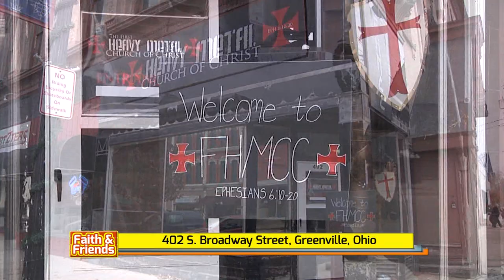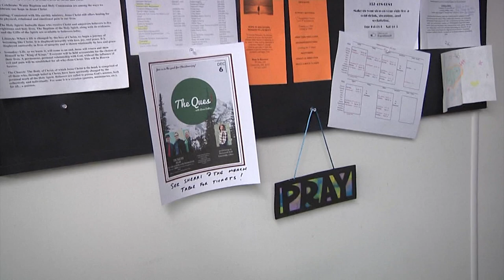The First Heavy Metal Church of Christ in Greenville, OH